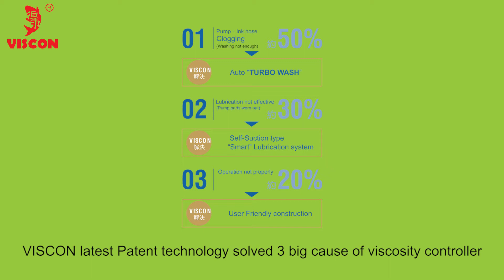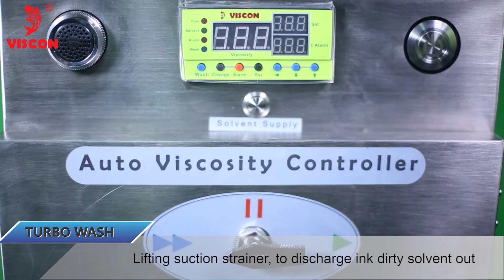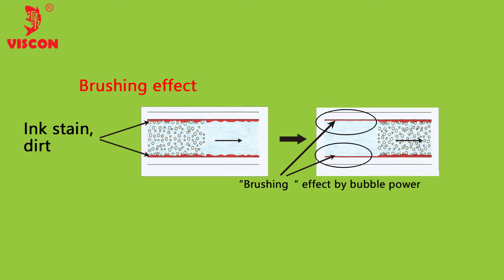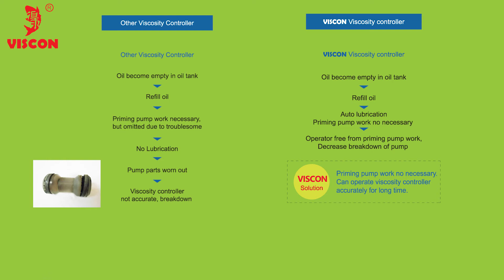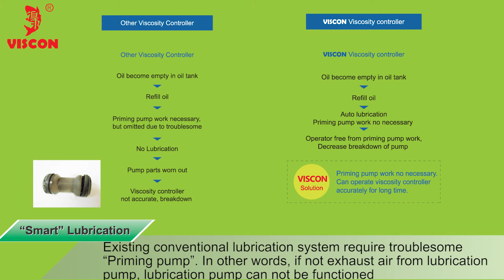VISCON JAPAN auto ink viscosity controller English ver. 6m41s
Introduce Viscon Japan  automatic ink viscosity controller which are used for gravure ink, flexo ink, dry lamination, glue and adhesive, coating, equipped with Japanese latest patent technology.
Viscon Japan  latest patent technology are Turbo wash  &  Smart Lubrication system for automatic viscosity controller which are used for ink and adhesive & glue.
These Japanese patent technology come true  the accurate and reliable auto ink viscosity controller for users of gravure printing, flexo printing and dry lamination in Flexible packaging industry, and coating industry
with big minimize about 80% of breakdowns of ink viscosity controller  which users were always suffering from.

More than 25 countries of users of gravure printing, flexo printing and dry lamination in Flexible packaging industry have enjoyed using Viscon Japan automatic ink viscosity controller  with steady color consistency and high accuracy and durability, without breakdown or failure of viscosity controller, at the same time enjoyed saving about 15% - 20% of ink and adhesive, glue consumption compared with manual viscosity control.

Viscon users can enjoy many benefits, such as  color consistency, high accuracy and durability,  saving ink / adhesive consumption, good return on investment (ROI).

Viscon JAPAN auto ink viscosity controller is equipped with Japan patent technology.
  ・Turbo Wash  : Strong bubble washing  and cleaning  ( auto washing operation)
                               ( Japan patent No. 6421093)

  ・Smart Lubrication system :  Self-suction type
                                ( Japan patent No. 6363571)

Viscon viscosity controller have long lifetime, thanks to Viscon patent technology
Turbo Wash  and Smart Lubrication system.
In other words, Diaphragm pump of viscosity controller is very long lifetime because of
Viscon patent technology.
Turbo Wash and Smart Lubrication system could solve breakdown cause of
diaphragm pump.

Viscon Japan auto ink viscosity controller have newly designed "User friendly design"
which were developed as "First in the Industry ".

  ・Anti-ink dirty protection design
  ・Easy maintenance design of electric room
  ・Easy pump (diaphragm pump) detach/attach construction

Thanks to the above newly developed patent technology and design,
Viscon Japan auto ink viscosity controller can provide reliable viscosity control
data.

Viscon Japan Integrated Communication System, so called,  iCom sysyem
have been provided for Users in the world.  ( Data communication & Centralized control ,
Centralized management for QC control)

iCom system come true  Centralized, Smart Communication system with
auto viscosity controller.  And  Users can do QC control and Traceability of
Gravure printing, Flexo printing and Dry lamination.

In 2023, New R&D collaboration between Taiyo Electric Industry Co.,Ltd. and Viscon (Japan) Corp.is completed.   Viscon Japan brand iCom viscosity controller can be connected with Taiyo Electric Industry Automatic register controller - Colorcon.
This new cooperated R&D between Taiyo Electric Industry and Viscon Japan
is called  " Colorcon Collabo "   ( Colorcon Collaboration).

Taiyo Electrice Industry  Co.,Ltd.   Applicable  Register controller・Colorcon
Model :　SKT-001,  　 DT-3000,  　　 LC+

This collaboration called '' Colorcon collabo'' provide users in Japan ans Asia plenty of convenience
for their QC and Traceability.  finaly contribute to users DX and smart factory.

In addition to iCom system ( Integrated Communication System),
Viscon Japan patent technology come true  " TempCon " ( Temperature control
system) with automatic viscosity controller.
For the users who seek for more accurate viscosity control,
Temperature is also another factor to be controlled for more
accurate viscosity control.

" TempCon " is newly R&D by Viscon Japan with Patent application in Japan
and China. (PAT.P)

Exhibition  in 2023
Feb. 1 - 3     Convertech Japan 2023     at Tokyo Big sight  in Japan
June 14 - 17   Propak Asia 2023    at Bitek   in Thailand

Viscon (Japan)    official  Blog      English
      " What is viscosity controller ? "

Viscon (Japan)    official  Blog     Japanese
       " たかが粘コン、されど粘度コントローラー "

The pioneer of viscosity controller :   Viscon  (Japan)  Corporation